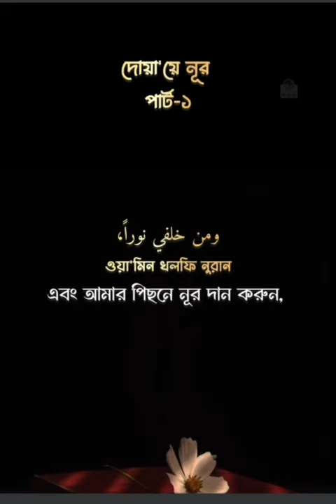হে আল্লাহ আমাকে নূর দান করুন